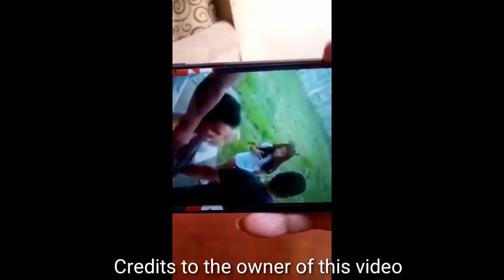I don't care e e e er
Isang pulis na walang awa at walang pakundangan kumitil ng Buhay na walangabigat na dahilan